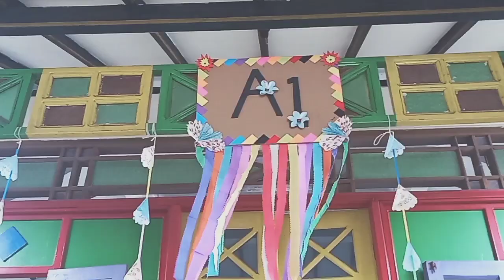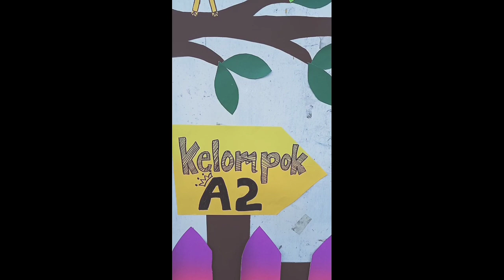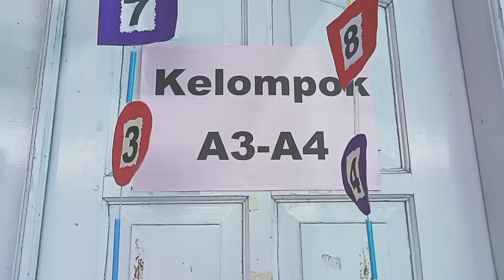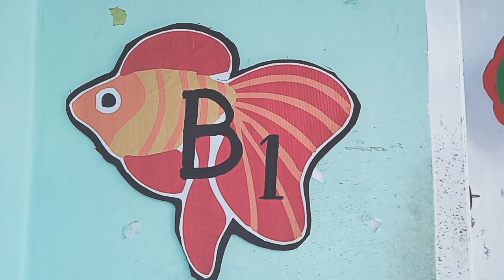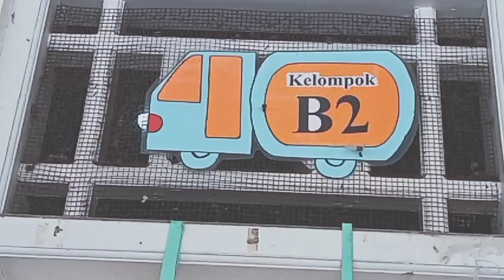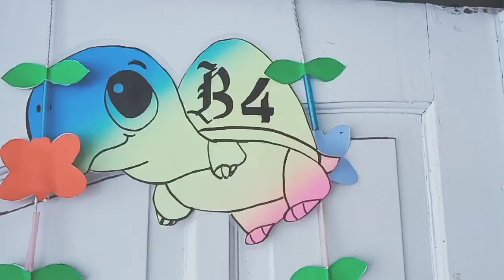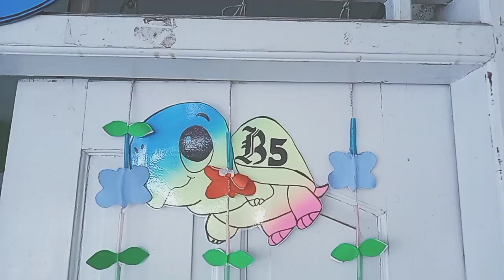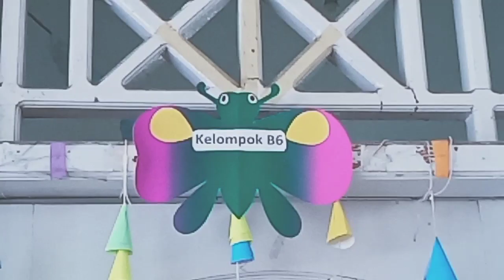Pengenalan Guru dan Karyawan KB/TK Uswatun Hasanah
Tetap Semangat Belajar Dari Rumah